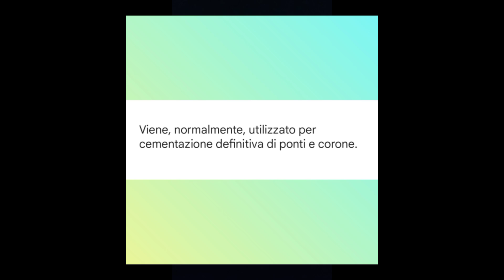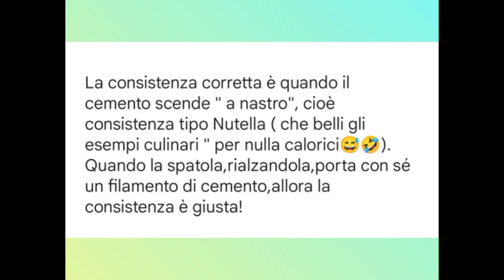Cemento definitivo odontoiatria.Cemento vetroionomerico: cos'è e come si impasta